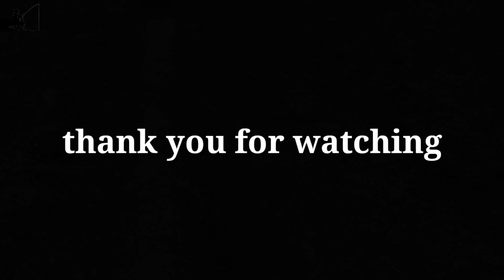Small Boy catching Fish with Good Technique|| fish hunting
Assalamu Alaikum Dosto main Kalim Ansari aur aap Dekh Rahe
                               Kaal Fisher